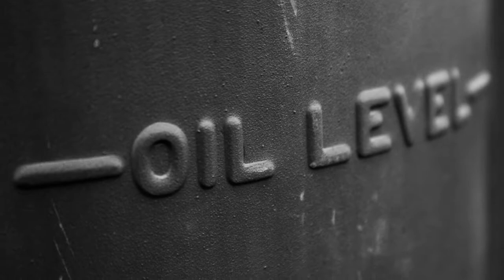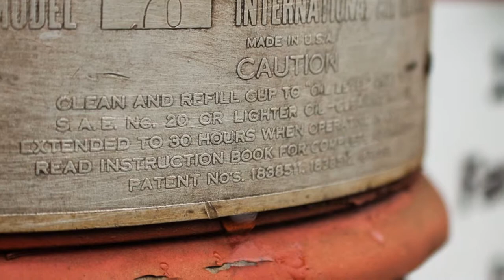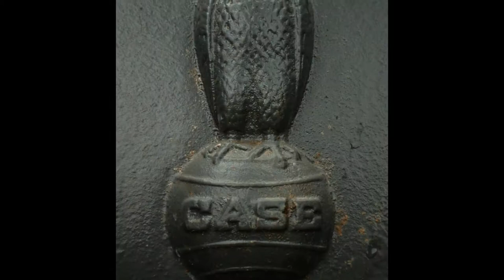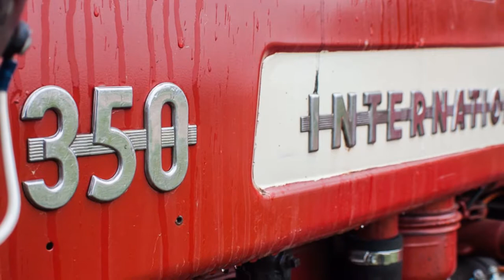Antique Tractor Show in Rural Alberta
Antique tractors like you've never seen before in one collection! All of these are owned and restored by one collector! over 70 tractors.